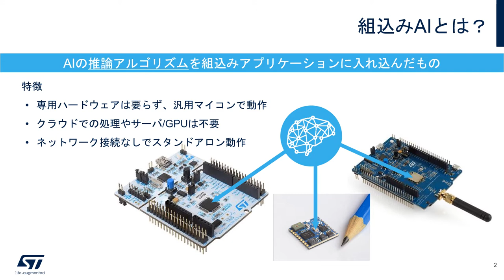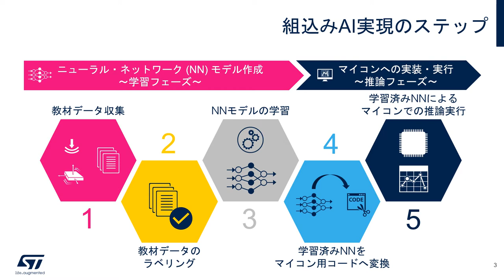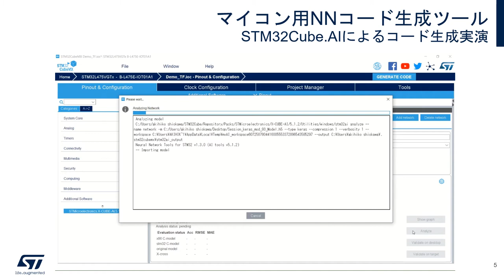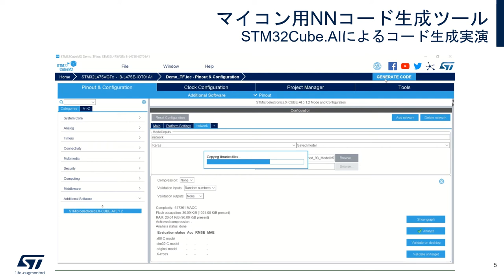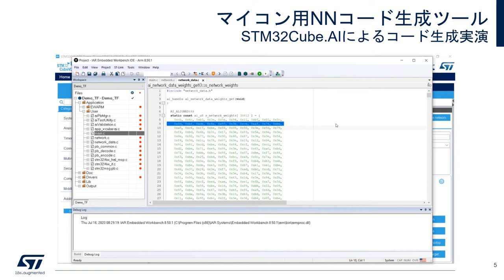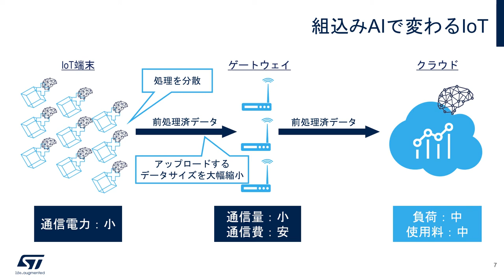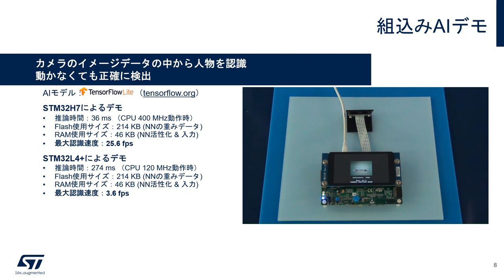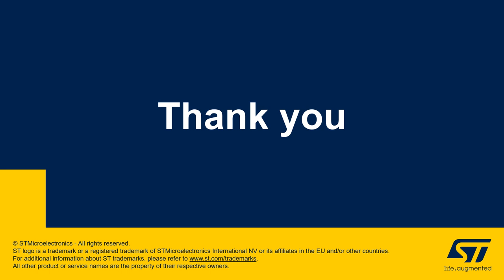Arm® Cortex®-Mマイコン： STM32で動作する組込みAIデモ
STマイクロエレクトロニクスのArm® Cortex®-Mマイコン STM32で動作する組込みAI（人工知能）をご紹介します。この動画では、組込みAIの解説から、小型（指先サイズ） & 低消費電力のSTM32マイコンへのAI実装手法やツールの説明、さらには実際に動作する組込みAIデモをご覧いただけます。